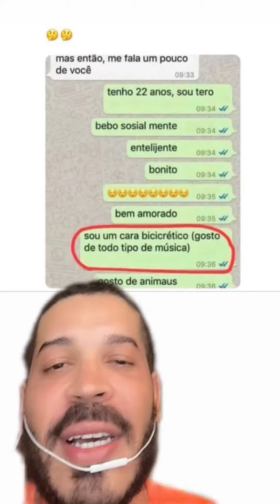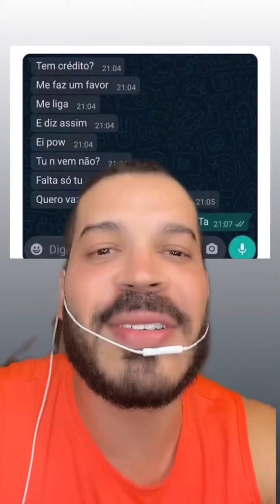Da série hoje eu vou dormir cedo SQN vou ficar até às 3 horas da manhã vendo os memes da internet!